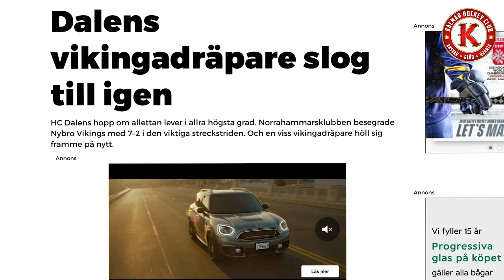InsideHC Skotteknik med Julius Selle Larsson och Stefan Fredriksson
Är du redo för ett riktigt nördigt avsnitt av InsideHC? Vi tog rygg på Julius Selle Larsson och försökte lista ut hur han kan ha ett sånt bra handledsskott.